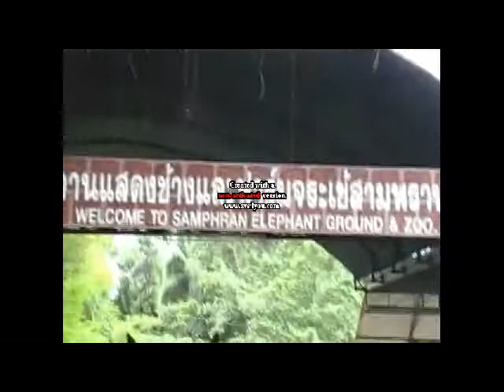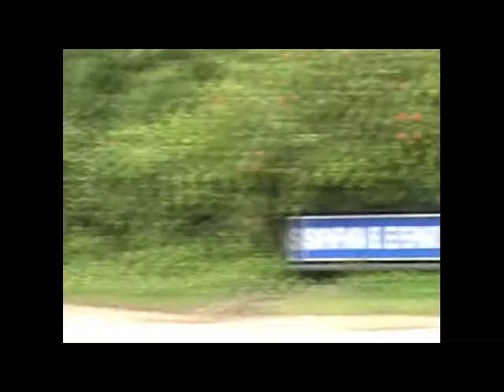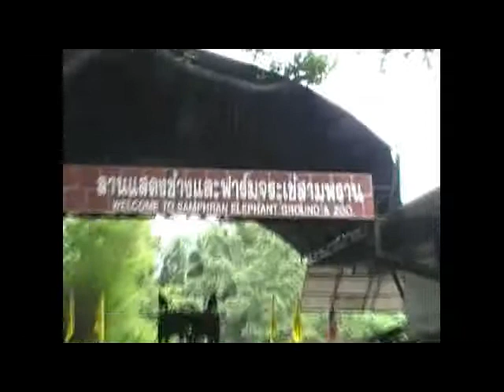Elphant show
enjoy the Elephant show and watch how they play football, the most part i love about.